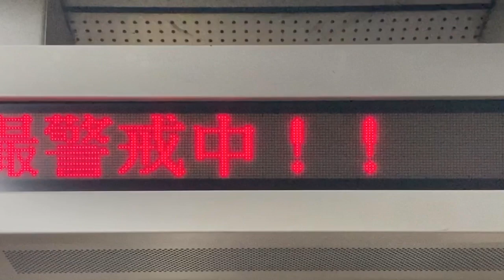【FM明朝体 スクロールフォント確認用】【半角英字あり】阪急 烏丸駅 ホーム 発車標(LED電光掲示板)